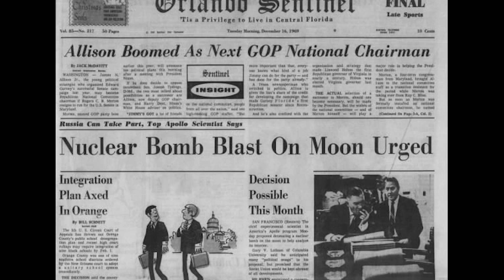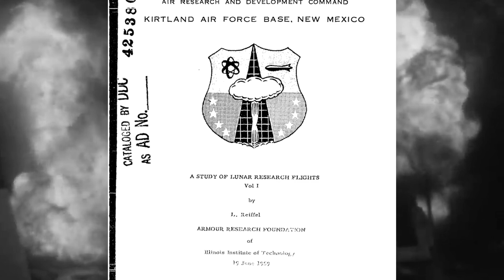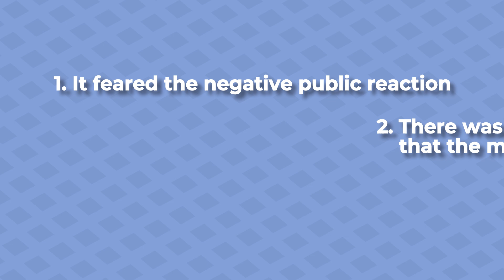The Insane Plan to Nuke The Moon in 1959 (Project A119)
The US Air Force had a secret plan in 1959 to nuke the moon called Project A119! During the midst of the Cold War and Space Race, the US and Soviet Union would do almost anything to get the upper hand including bombing our own moon!

 The world is an amazing place that offers so much to explore. Join RLL2 as we dive into an array of interesting topics in the areas of Engineering, Science, Technology, and more.